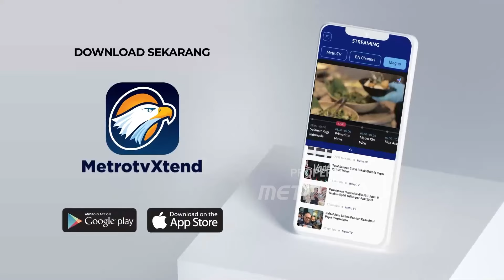Aktor Alec Baldwin Jalani Sidang Kasus Kru yang Tert3mb4k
MetroTV, Aktor Alec Baldwin menjalani sidang perdana kasus p3n3mb4k4n di Amerika Serikat.